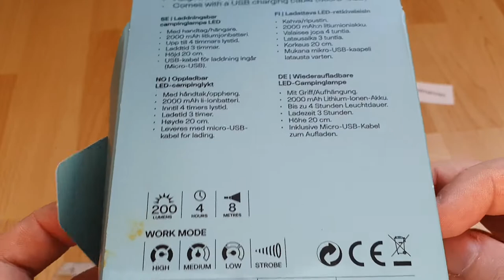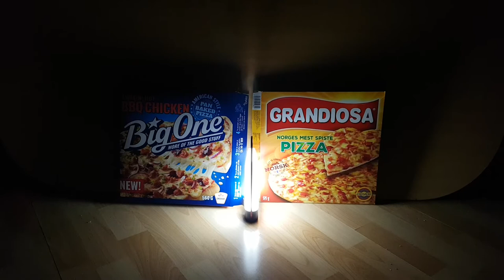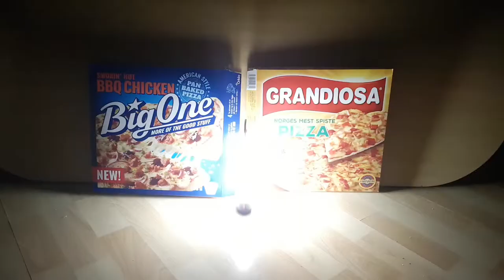Clas Ohlson Rechargeable LED Camping Lantern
Clas Ohlson Rechargeable LED Camping Lantern, Laddningsbar Campinglampa, Ladattava LED retkivalaisin, Oppladbar LED campinglykt, Wiederaufladbare LED Campinglampe
-Art.No: 31-1957
-Model RDT195PA
-200 Lumens
-Work Mode: High, Medium, Low Ans Strobe
-3.7V 2000mAh Lithium-ion battery
-Burn time: up to 4 Hours
-ChargingTime: 3 Hours
-Height: 20cm
-Micro-USB charging Cable
-Handle/Hanger

Clas Ohlson AB
793 85 Insjön
Sweden